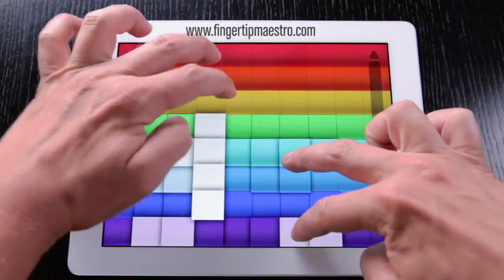Fingertip Maestro DRUMS Instrument video.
Fingertip Maestro is a mobile app designed to make playing the piano and other instruments easy and intuitive. It gives people with no musical knowledge or training, the ability to play convincingly and dynamically, creating music with the feeling and texture of an experienced musician.